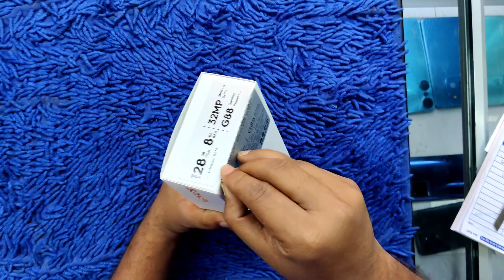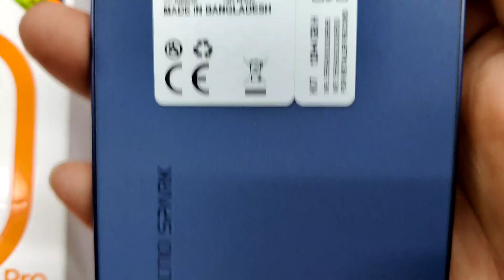Unboxing of Tecno Spark 10 pro😱😱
The Brand New Tecno Spark 10 pro😊

            18,990/- (8/128)